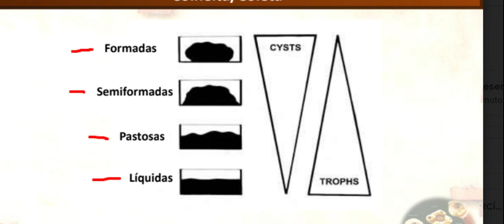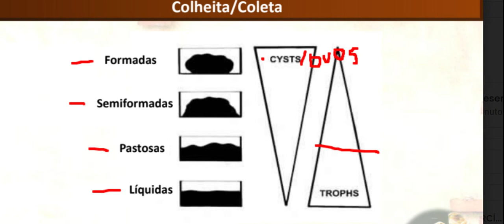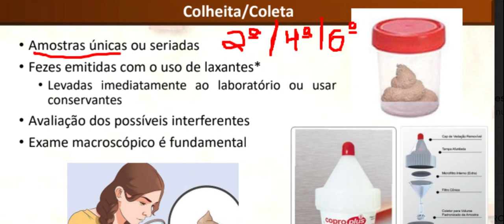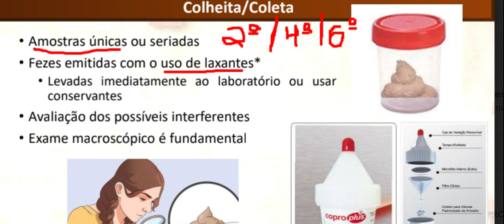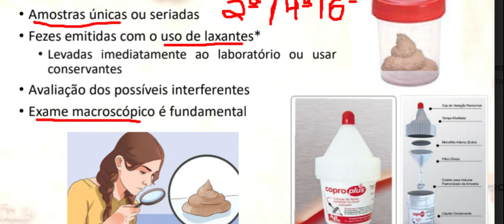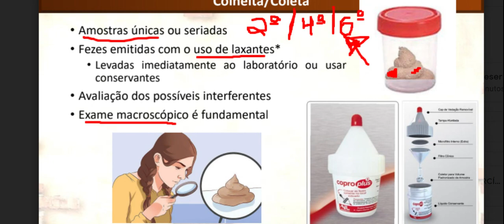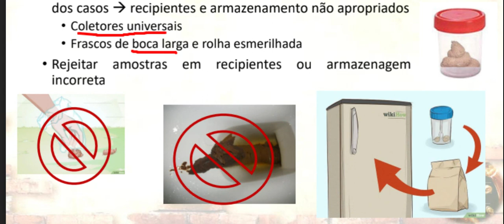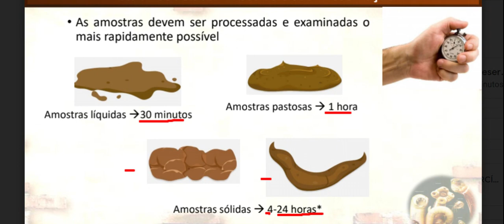1ª Aula Colheita e Preservação da Amostra Fecal - Parte II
Esta aula tem como intuito apresentar de forma geral a importância da parasitologia clínica para o diagnóstico das parasitoses intestinais. Além de explicar orientações acerca de coleta e preservação das amostras fecais. Aula ministrada para o curso Técnico em Análises Clínicas - CEEP - Ministro Petrônio Portella.